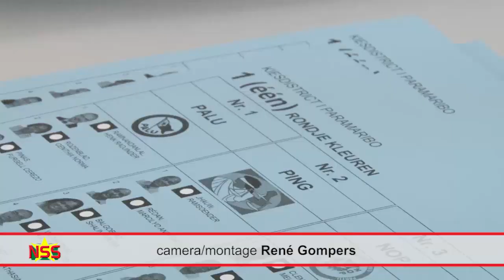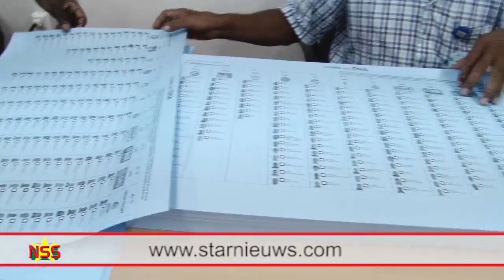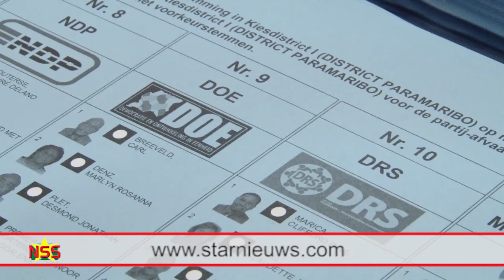830.000 stembiljetten worden in orde gemaakt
De stembiljetten bestemd voor 25 mei worden de komende twee weken in orde gemaakt. Ruim vierhonderd ambtenaren zullen samen meer dan 800.000 stembiljetten perforeren, vouwen, stempelen, hertellen, verpakken en distribueren.
Met het vouwen van het eerste stembiljet heeft de minister van Binnenlandse Zaken, Edmund Leilis, donderdag het startsein gegeven voor dit arbeidsintensief project.